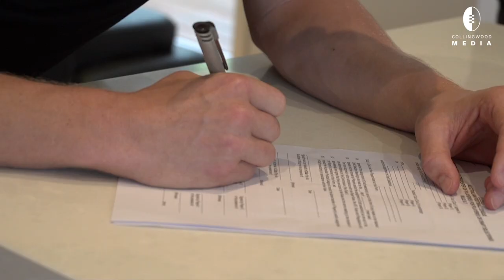Adam Treloar: Take two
Collingwood Media caught up with new recruit Adam Treloar ahead of his departure to New Zealand for a post-season holiday.